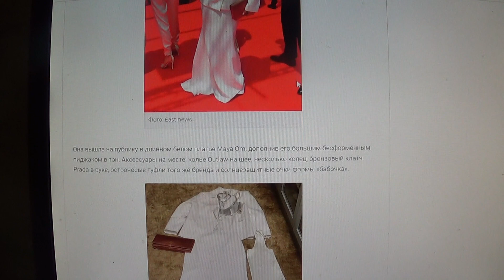Журналистка посетила Каннский фестиваль, выбрав сдержанный стиль с яркими акцентами.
Мой телеграмм.